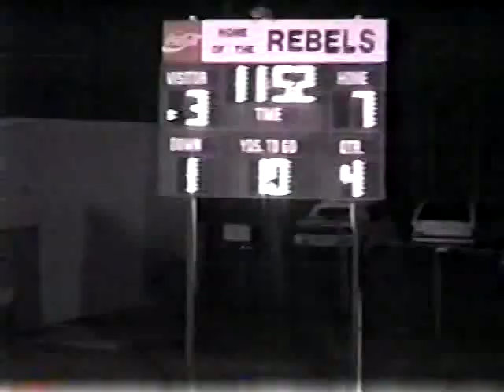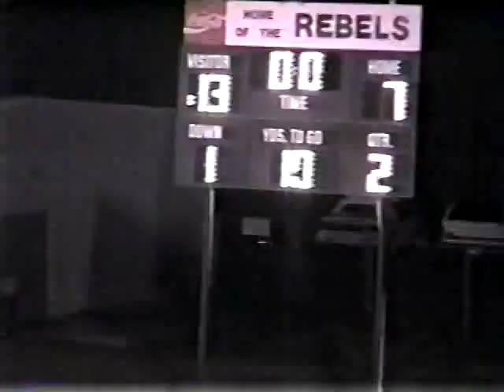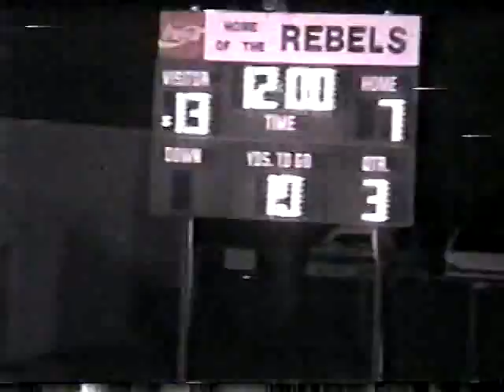Gautier Gators Vs George County Rebels 1998